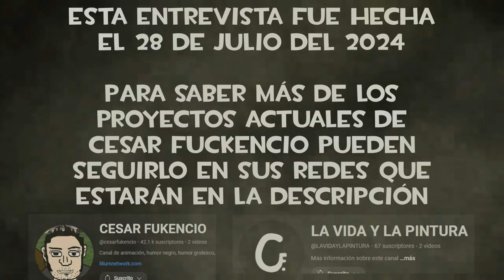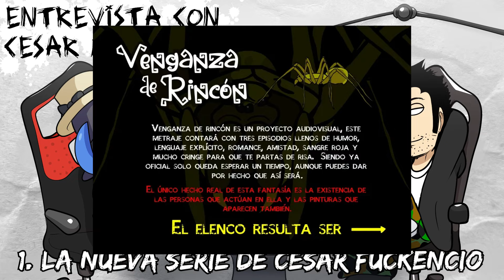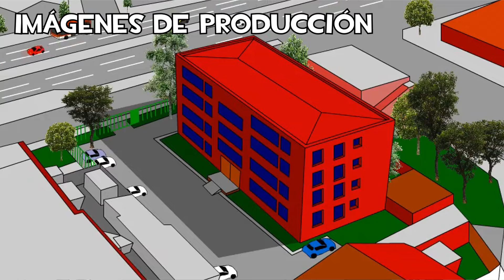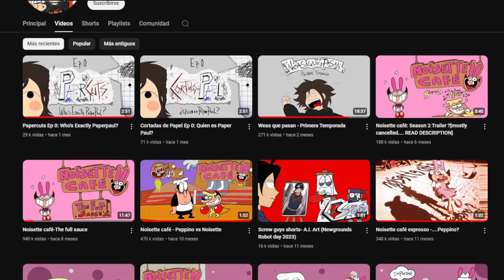Entrevistando a Cesar Fukencio y Su Regreso a la Animación Flash Tradicional.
En este video entrevistamos a Cesar Fukencio, animador clásico de la época flash reconocido por revivir a Roberto Manfinfla (Personaje creado por Alégale) con ''Las NUEVAS Aventuras de Roberto Manfinfla''. En esta entrevista exclusiva Cesar nos anuncia su regreso a la animación flash con su nuevo proyecto ''Venganza de Rincón''. Miles de Agradecimientos a Cesar por querer anunciar algo así de importante en mi canal y por darse el tiempo de participar en esta entrevista.

Thumbnail hecha por: 🎨
El mismísimo César Fukencio

TimeStamps:
0:00 - La Nueva Serie de Cesar Fukencio
13:40 - ¿Qué ha sido de tu vida después de Trabajar en la serie de Roberto?
24:08 - ¿Qué opinas del legado que ha dejado tu versión de Roberto?
26:15 - ¿Cómo fue tu proceso para crear Roberto Manfinfla?
29:39 - ¿De qué habría tratado la Película de Roberto Manfinfla?
31:44 - ¿Que tal es tu relación con Alégale hoy en día?
36:38 - ¿Qué Opinas de los Artistas y Animadores Chilenos Actuales?
38:32 - ¿Por qué decidiste volver al mundo de la animación después de tanto?
46:35 - ¿Hay planes a futuro con Roberto o Seguirás con Obras originales?
49:10 - ¿Cuales son tus metas regresando a la animación Flash?
50:36 - ¿Que opinas de la animación independiente actual?
52:53 - ¿Cómo esperas que sea la recepción de tu nueva serie?
57:05 - Un Mensaje para los Fans de Roberto Manfinfla